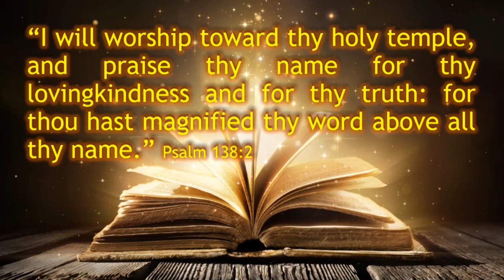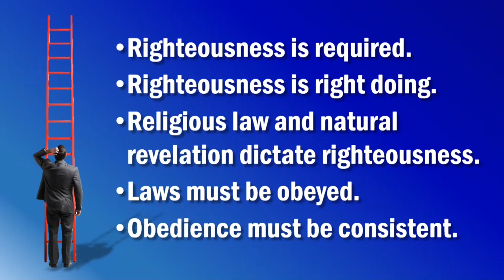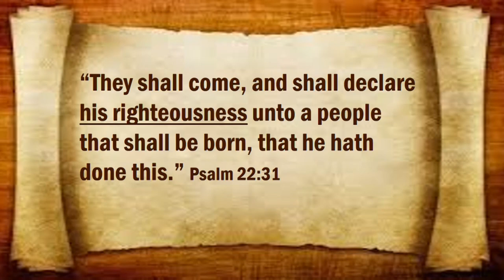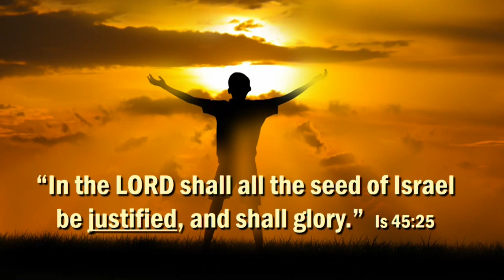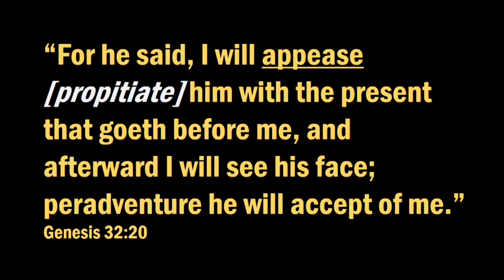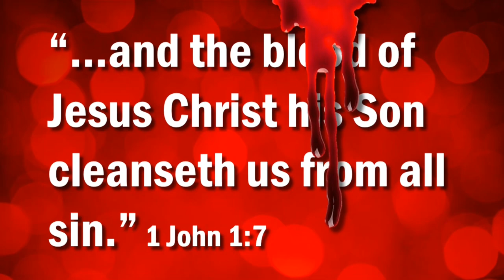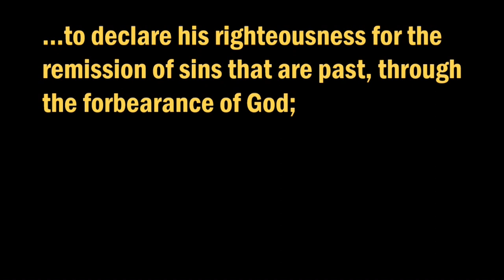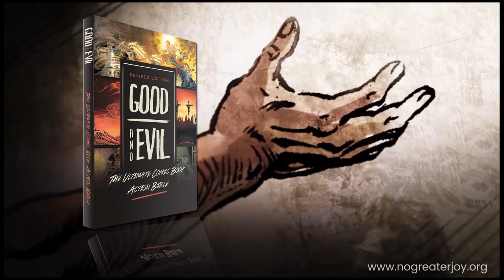Justified Without Works - Romans 3:19-31, Episode 4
Are you ready to study and understand the bible like never before? Be enlightened, encouraged, and transformed as bible teacher, author, and artist, Michael Pearl of No Greater Joy Ministries brings the Scriptures to life, verse by verse! "Ask, and it shall be given you; seek, and ye shall find; knock, and it shall be opened unto you." Matthew 7:7